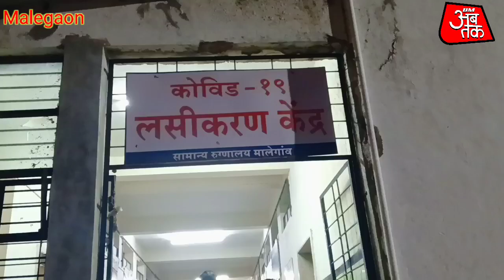قریش جماعت کھانا کے پاس موٹر سائیکل سوار نے ماری ٹکر ستر سالہ بزرگ کی موت موقع پر پہنچے خالد حاجی